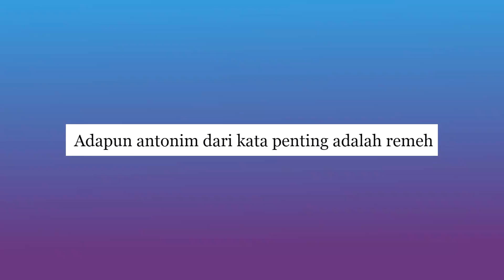Soal yang Satu Ini Gak Boleh Di'remeh'kan Ya! - BAHAGIA LANGSUNG TUNAI